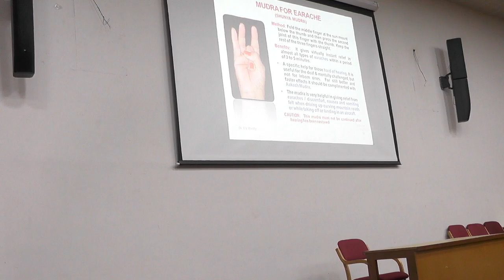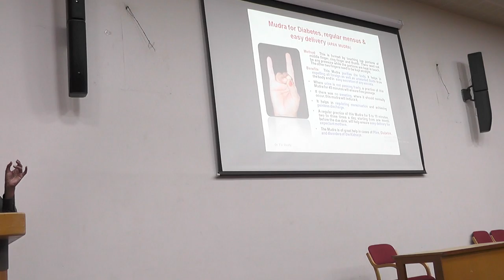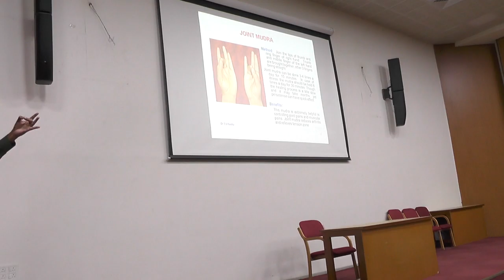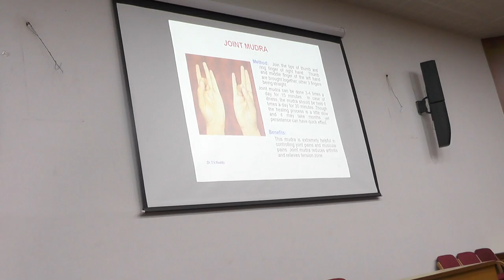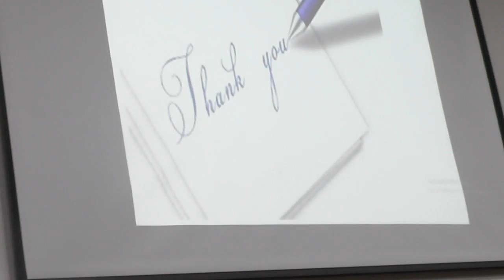2 . Yoga Mudra Trainign by Dr. T Venkatesh Reddi, Former Dean, COH, Mudigeri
Guest Lecture on “Health is in your hands- the healing power of Yoga Mudras” by Dr. T Venkatesh Reddy, former Dean, COH, Mudigere is jointly organized by COH, Bagalkot and Association (Teaching and Non-teaching) on 28th September 2022.